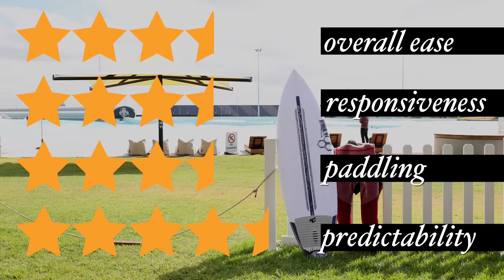The Best Surfboard In The World | Ultimate Every Day Surfer Board Test EP1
The best surfboard in the world... it sounds dramatic, unrealistic and, maybe most importantly, contextual.

Board tests are often conducted by pro surfers on paper thin, custom, high performance shapes in above average waves. I'm a huge fan of these tests however, I don't think they're relevant to the 80%+ surfers in the world who fall into the category of intermediate or below.

What if we could take a dozen of the world's greatest, publicly available shapes and test them in consistent, predictable waves at URBNSURF in Melbourne and adhere to relevant metrics for the every day surfer such as PADDLING POTENTIAL, PREDICTABILITY, RESPONSIVENESS AND OVERALL EASE.

I believe this would edge us closer to the greatest board test of all time.

Don't know how to pick your next surfboard?